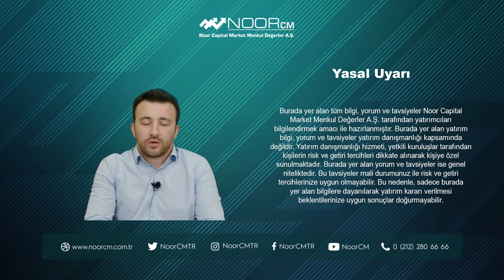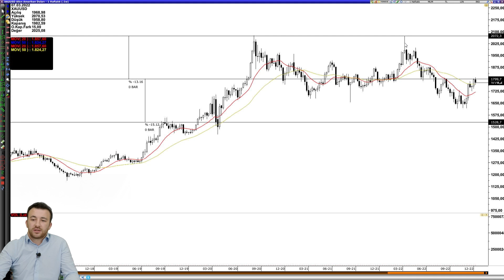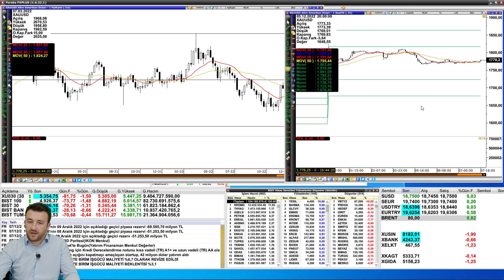Altın (ONS)'da Kritik Seviyeler Neresi? Altında Son Durum!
Araştırma Uzmanımız Sadullah Çalışır Sizler İçin Değerlendiriyor. 📊